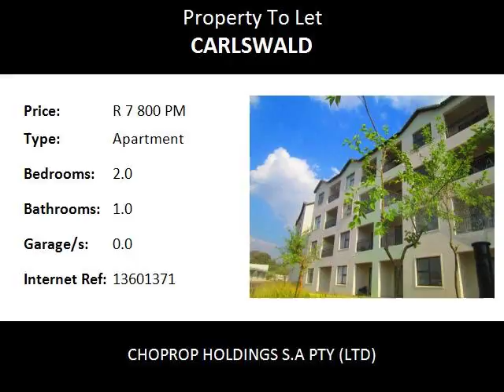2.0 Bedroom Apartment To Let in Carlswald, Midrand, South Africa for ZAR R 7 800 Per Month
Bedrooms: 2.0
Bathrooms: 1.0
Garages: 0.0
Price: R 7 800 Per Month

Property Description:

The West End is a brand new development situated close to all amenities, walking distance to Carlswald Life Style Centre, Carlswald Shopping Centre, VodaWorld and Gautrain Bus route. This awesome development offers 2 bed 1 bath apartments. These apartments offer’s 2 spacious bedrooms with fitted cupboards and carpeted flooring.  This Stunning kitchen with loads of cupboard space, space for a fridge, 2 under counter appliances and tiled walls and floors. Fitted Stove, oven and built-in extractor make the perfect kitchen complete for the culinary artist. Open plan dining/lounge area that leads onto a communal garden.

The West End Development offers a range of amenities which include a beautifully built triple storey clubhouse, which will include a private gym open to all residents of The West End, a communal pool, play area for the kids and 2 spacious braai areas for a relaxing Sunday afternoon. Don’t miss out on this fantastic opportunity to live in this beautiful, brand new, apartment.

Features
• High-quality finishes
• Granite kitchens
• Wallpaper
• Pre-paid electricity meters
• Pool and kids play area
• 24 hour guarded access

Close to
• Carlswald Shopping Centre
• Sanridge Square
• Vodaworld
• Mall of Africa, Chilli Lane, Kyalami on Main Centre, Waterfall Corner Shopping Centre
• Close to local crèche, pre-primary and high schools and a variety of churches close by.
• Centrally located close to the Gautrain station and bus stops.
• Conveniently situated close to the New Road with direct access to the N1 highway